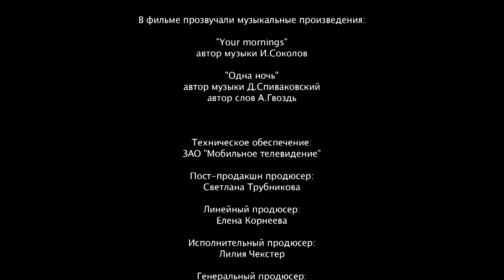Наши соседи-2. 16 Серия. Киноповесть. Лучшие сериалы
Лучшие русские и зарубежные фильмы, сериалы всех жанров. Здесь только хорошее кино: мелодрамы, драмы, детективы, комедии, ужасы, документальные фильмы в хорошем качестве!

Старый дом подлежит реконструкции и расселению. Однако расселение это пытаются провести вопреки всем существующим нормам. Соседям придётся приложить немало усилий, чтобы добиться уважения своих законных прав.